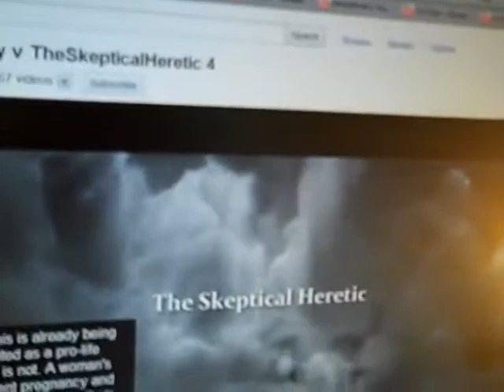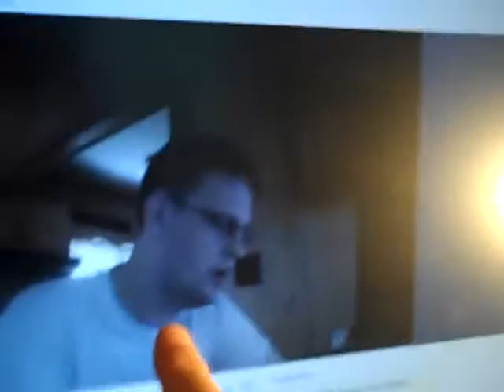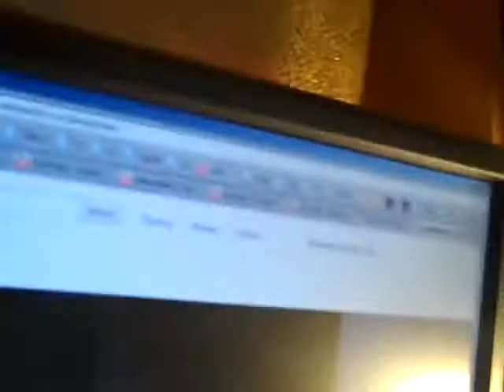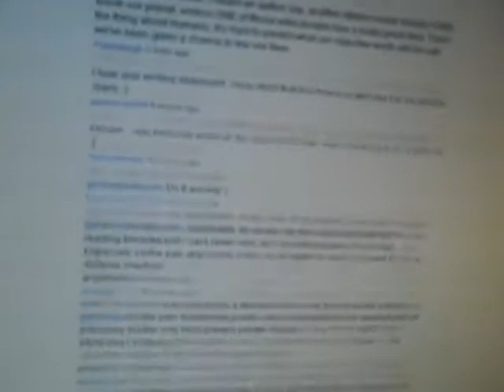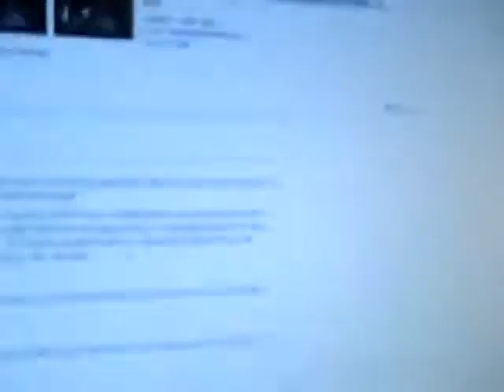RE Derived Energy v TheSkepticalHeretic 4